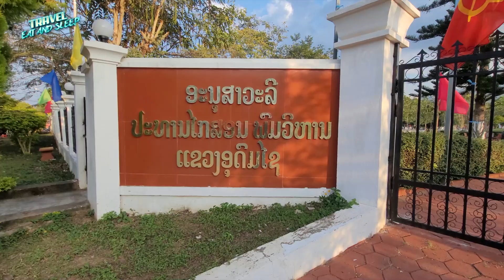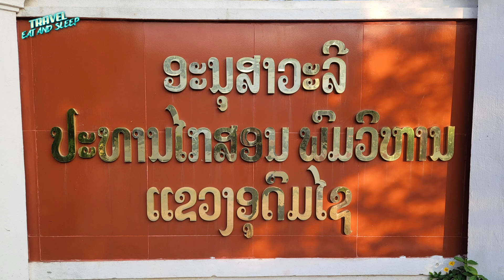Just walked around Town Oudomxai - ຍ່າງທຽວຕົວເມືອງ ເມືອງໄຊ ແຂວງ ອຸດົມໄຊ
ຍ່າງທຽວຕົວເມືອງ ເມືອງໄຊ ແຂວງ ອຸດົມໄຊ